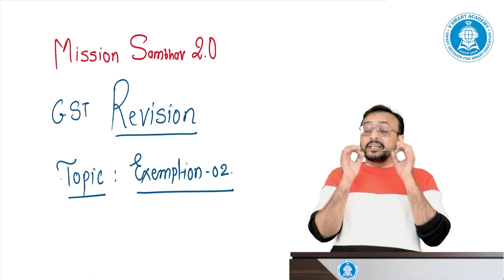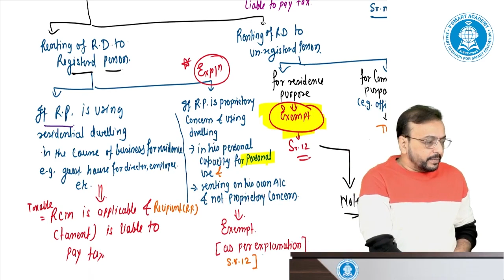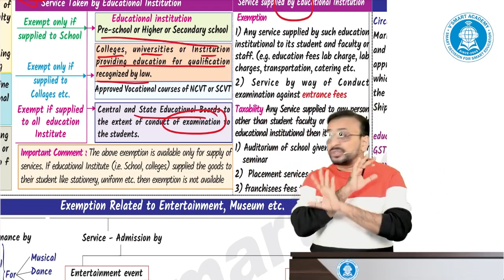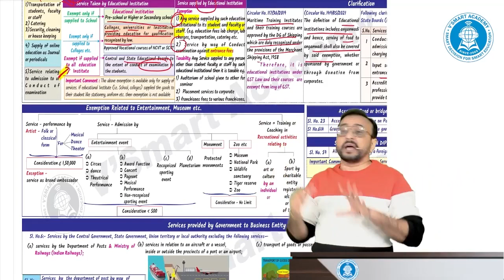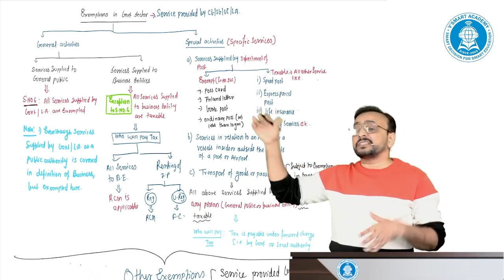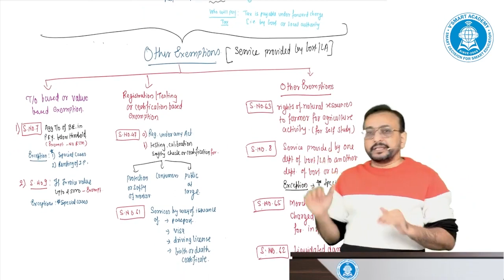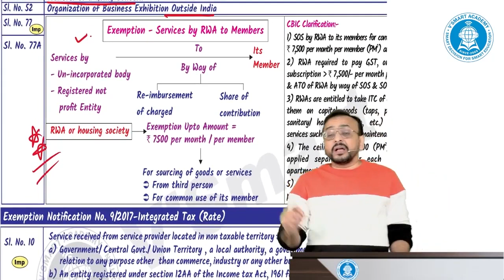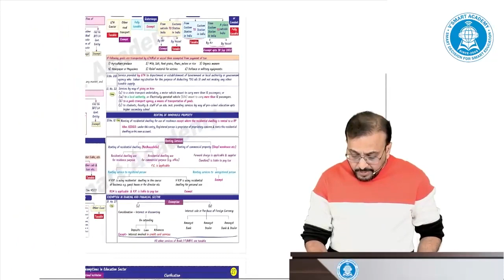GST 11 | EXEMPTION 2 | Chart Revision | IDT Mission Sambhav | CA CS CMA Final | CA Vishal Bhattad